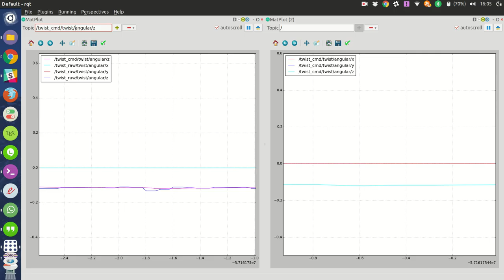Low-pass Filter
Low-pass filter on twist_raw.
The gain is 0.9